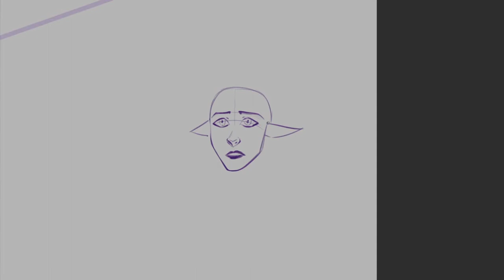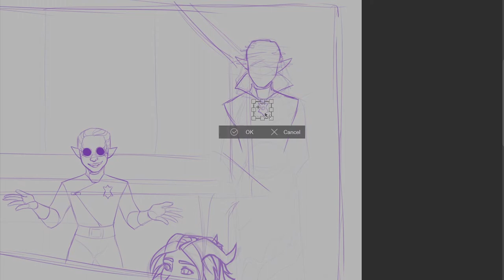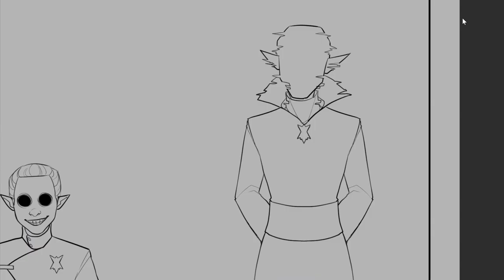Drawing -- Icarus [D&D OCs]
I'm doing a series of drawings going through parts of the story from this D&D campaign, each corresponding to a song from the album Horizons by Starset. I'm not going through the album entirely in order though, since I wanted to keep the drawings in story order.

We stopped the god of demons from obtaining his goblet, but then discovered it was all for nothing. The leader of the group we were working with was secretly a demon who served that god. Most of them didn't know either, including Syldan (the person we'd been reporting to) and Wilhelm (a party member who also worked for that group). We managed to escape, and convinced Syldan to join us, but Wilhelm stayed.